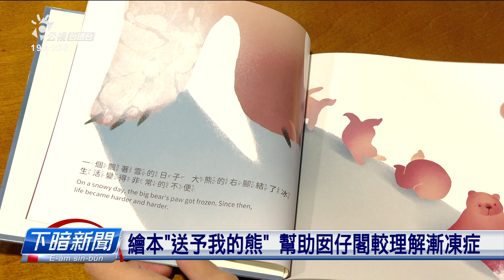繪本「送予我的熊」幫助囡仔閣較理解漸凍症 | 公視台語台 | 20240410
漸凍人協會參實踐大學媒傳系合作，推出以漸凍症做主題的畫本，用熊做主角，描寫𪜶致著漸凍症，和照顧者的互動，望講家長和囡仔作伙讀畫本的時，會當對漸凍症有愈濟的認捌，嘛了解生命的價值。

四節新聞 ：　逐工（每天）09:00 / 12:00 / 15:00（拜一至拜五） / 19:00